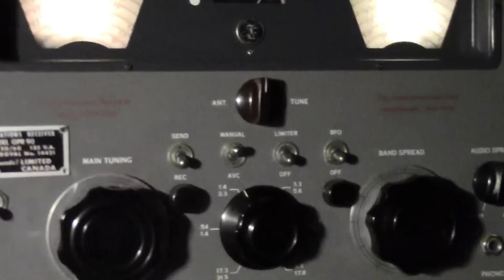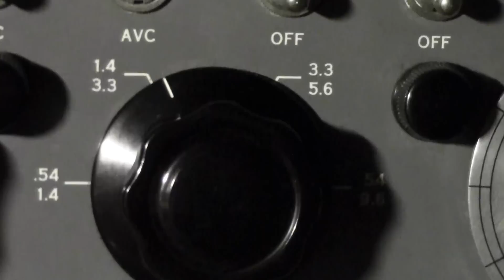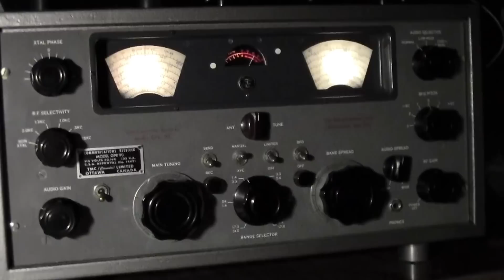160 Meter " AM " HAM RADIO ON A TMC GPR-90